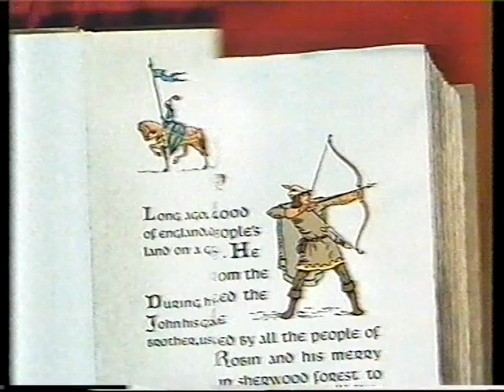ITV 1993 XMAS DISNEY COMPO 02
Old Disney Tape